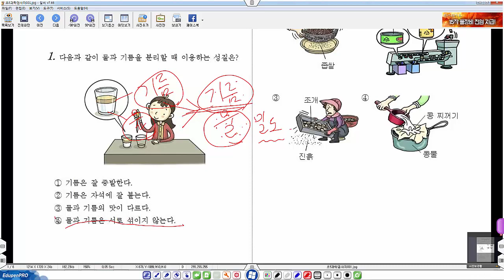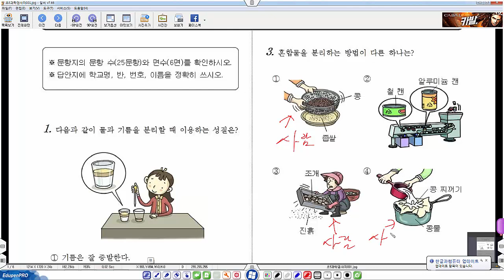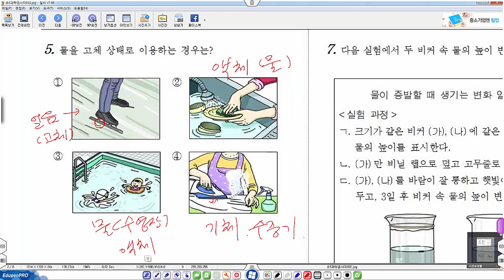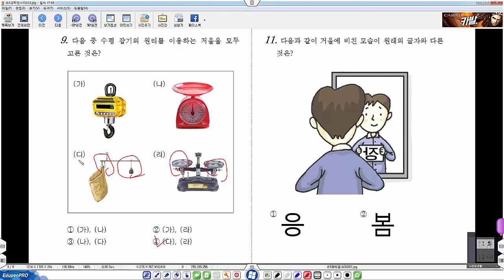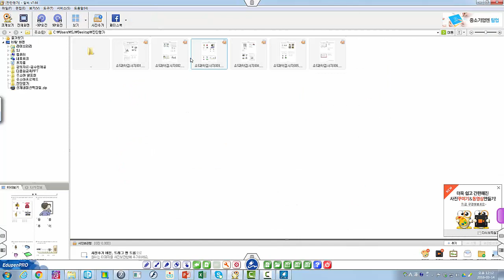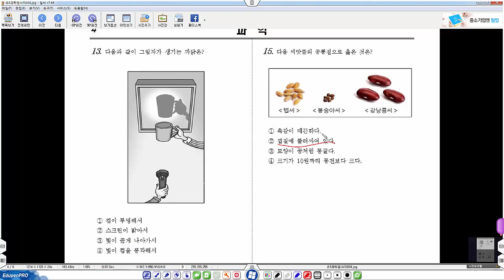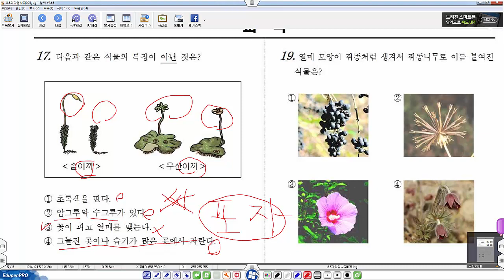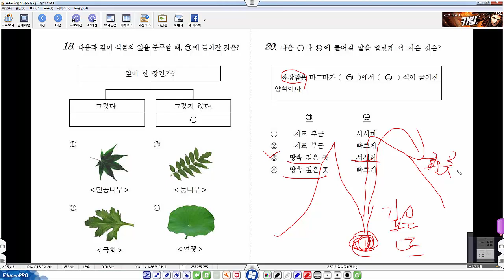규토쌤디딤영상-2016 기초학력 진단평가 5학년 과학